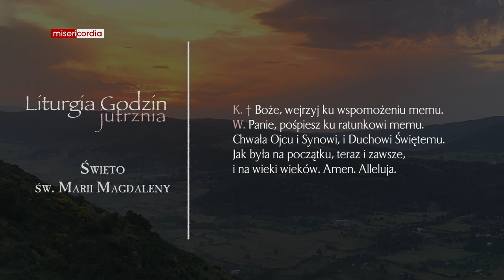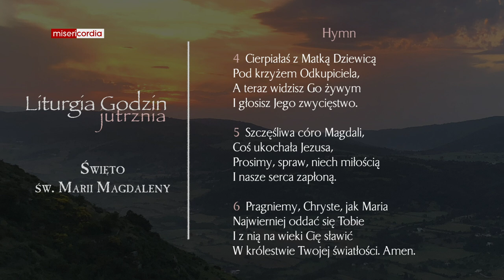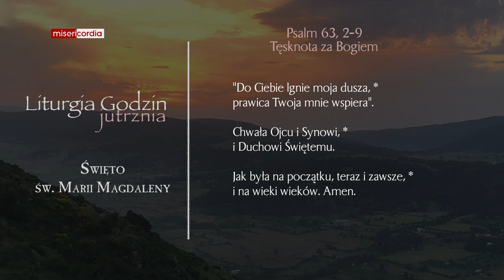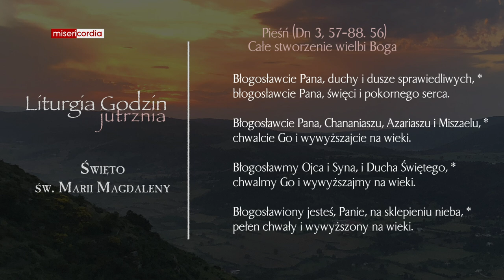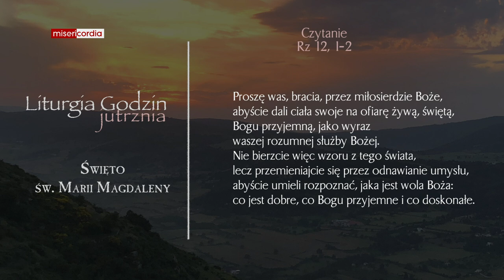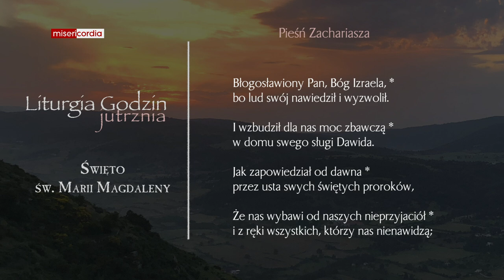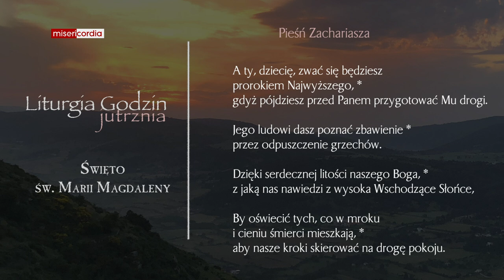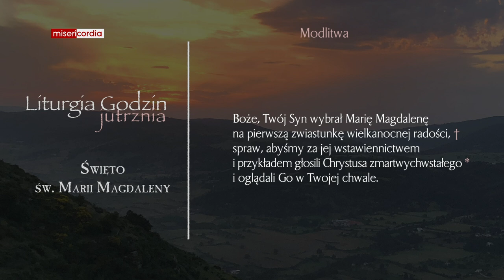Liturgia Godzin | Jutrznia | Święto św. Marii Magdaleny